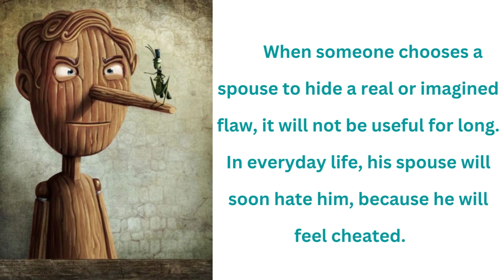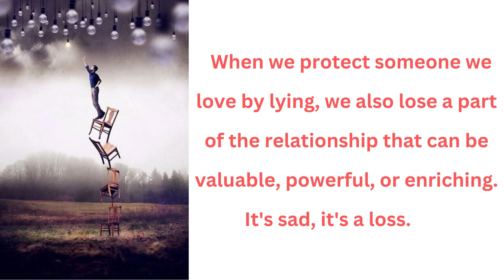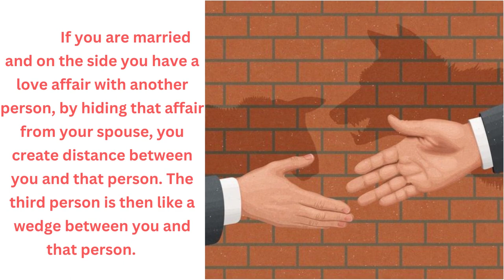LYING TO THE PERSON YOU ARE IN AN INTIMATE RELATIONSHIP WITH - Jasminka Naumovska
When we protect someone we love by lying, we also lose a part of the relationship that can be valuable, powerful, or enriching. It's sad, it's a loss.